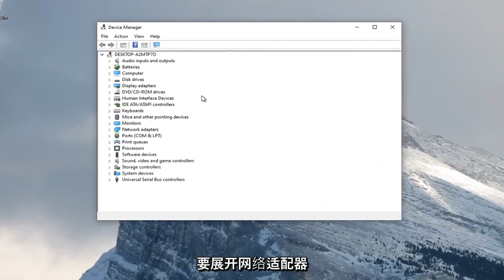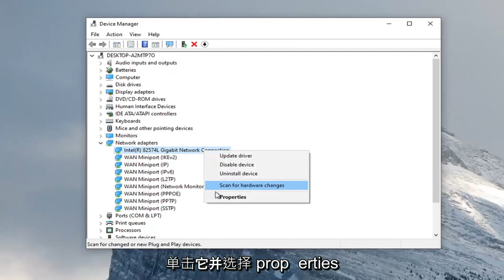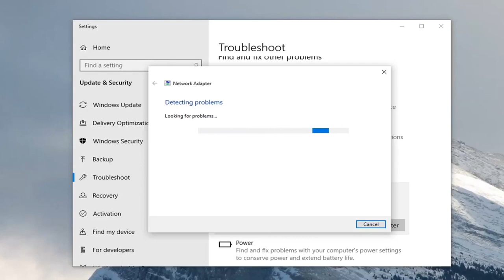飞行模式在Windows 11/10 中不断打开和关闭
飞行模式在 Windows 10 中不断打开和关闭 [教程]

飞行模式是一项功能，可让您快速关闭 PC 上的所有无线通信。顾名思义，当您在飞机上时，它特别有用。无线通信包括 Wi-Fi、蜂窝（移动宽带）、蓝牙、GPS 或 GNSS、近场通信 (NFC) 以及所有其他类型的无线通信。

如果您的 Windows 10 飞行模式不断打开和关闭，那么这篇文章将帮助您解决问题。它可能在 Windows 10 功能更新后发生，也可能是因为电源管理或网络适配器问题。请按照以下提示修复飞行模式问题。

即使您的 PC 具有飞行模式的硬件开关，也建议改用以下步骤。某些硬件开关可能会以某种方式关闭您的无线连接，从而让某些应用程序在不通知您的情况下重新打开连接。

在您点击或单击切换开关以打开或关闭飞行模式后，您的 PC 可能需要几秒钟来打开或关闭每个无线设备。如果您过快地打开和关闭飞行模式，或者如果您打开飞行模式，然后在电脑可以打开或关闭无线设备之前让电脑进入睡眠状态，您的无线设备设置可能与飞行模式不同步环境。

本教程适用于所有支持的硬件制造商（如戴尔、惠普、宏碁、华硕、东芝、联想、和三星）。